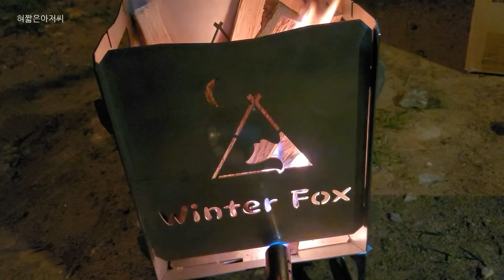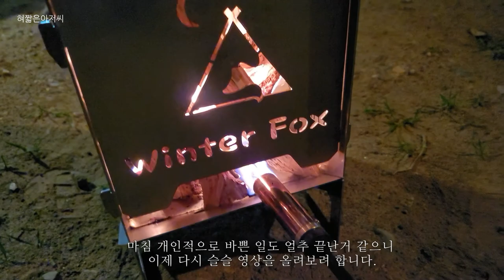6개월만에 올리는 정말 쓰잘데기 없는 영상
지난 6개월간 영상을 올리지 않았습니다.
어디선가 들은 소린데, 6개월 이상 동영상 업데이트를 하지 않으면 수익창출을 할수 없다는 얘기가 있더라구요.(사실인지 아닌지는 모름)
그래서 부랴부랴 급조해서 영상 하나 올립니다.

당연히 재미 없습니다.

앞으로는 자주 올릴께요.
이번만 좀 이해해 주세요.